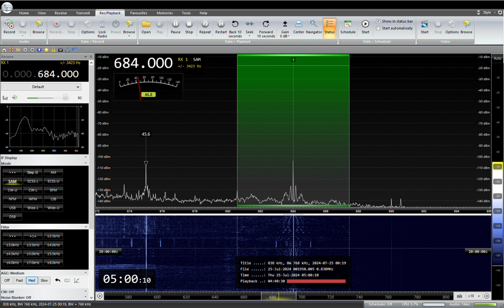684KHz Iwate Hoso IBC 2024/ 07/ 25 04 :59 JST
岩手放送IBC　JOJF 盛岡、大船渡、久慈、岩泉
RX:AIRSPY HF+ Discovery
ANT:303WA-2,FLAG
QTH:SAITAMA JAPAN